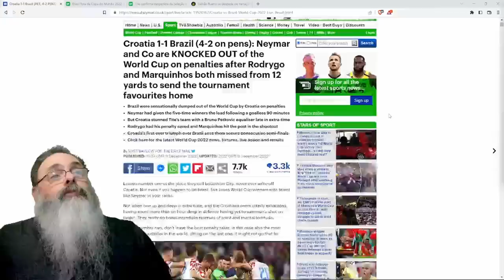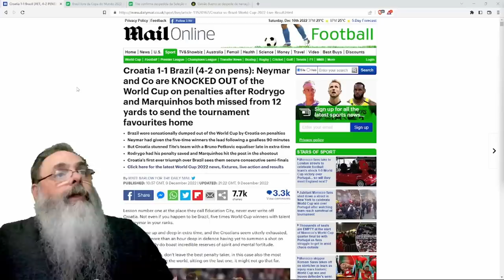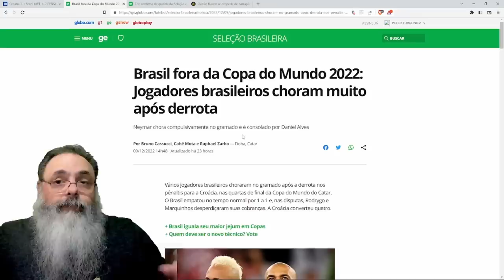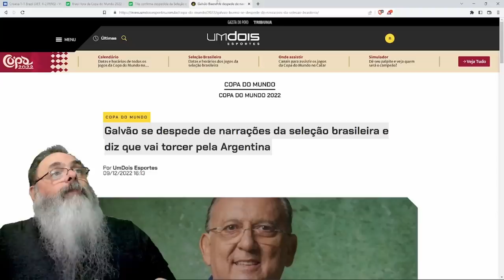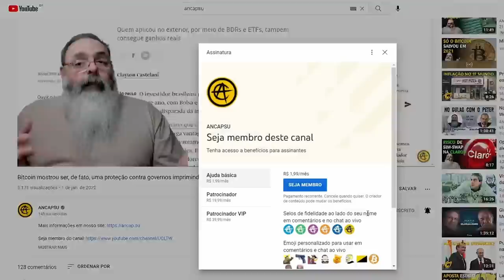BRASIL entrega JOGO GANHO faltando 5 MINUTOS para TERMINAR PRORROGAÇÃO e SAI da COPA do MUNDO